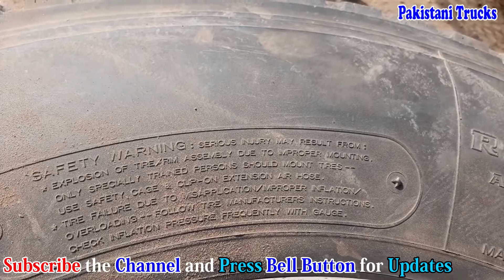How to mount a tire by hand | Change a tire off the rim without tire machine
Our Goal is to provide truck repairing, truck review and other Interesting and Informational videos about truck.